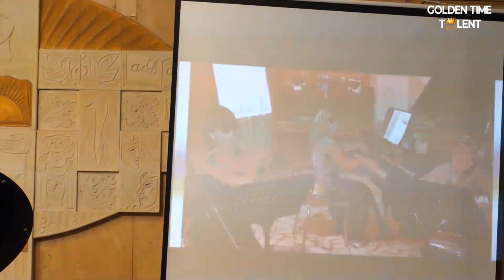GOLDEN TIME TALENT | 61 Season | Dragomir Mirchev | Composer. Instrumental music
Member/team name: Dragomir Mirchev

The country: Bulgaria | City: Haskovo

Nomination: Composer. Instrumental music

Name of competitive work: Etude for piano in D-dur

Participation in other competitions and festivals / creative achievements: Лауреат первой премии и золотой медали за авторскую фортепианную музыку и исполнение на Международном фестивале искусств в Боснии (22.09.19), на Международном музыкальном конкурсе в Варне «Я изучаю музыку» (2021, 2022, 2023 и 2024 гг.), Международные фестивали искусств в Италии и Германии 2023, вторая премия на Международном фестивале «Болгарская душа Святой Земли» в Израиле 2023, Гран-при и вторая премия за авторскую музыку и исполнение в 2024 году от этого же фестиваля. Его музыкальные произведения исполнялись на различных форумах в стране и за рубежом в период 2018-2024 гг., в том числе на Национальном радио (2020 г.). Издал aвторскую книгу «Романтические пьесы для аккордеона» (2020). Имеет канал авторской музыки на Youtube.